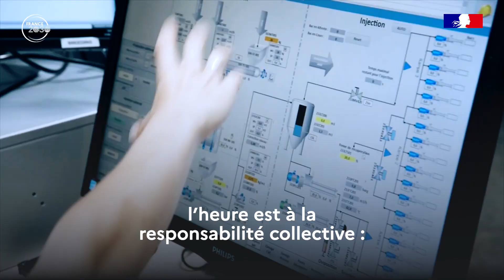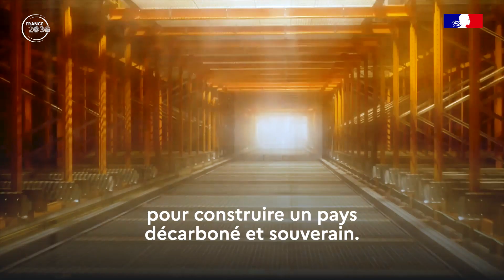Rapprochons le futur avec France 2030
France2030, c’est la réponse aux grands défis de notre temps.

1 an après son lancement, les résultats sont là.